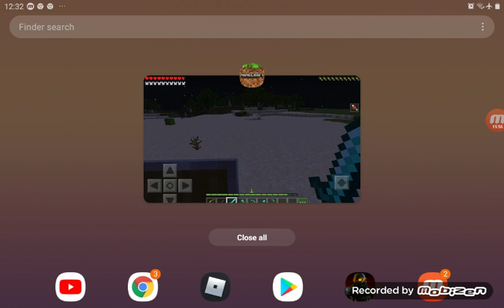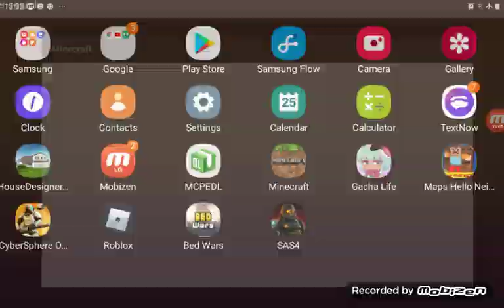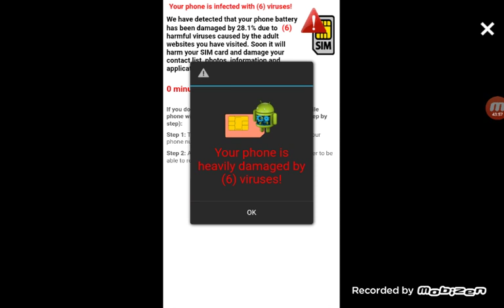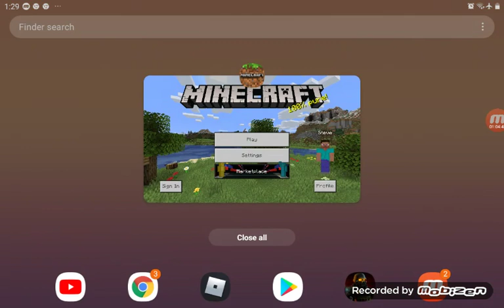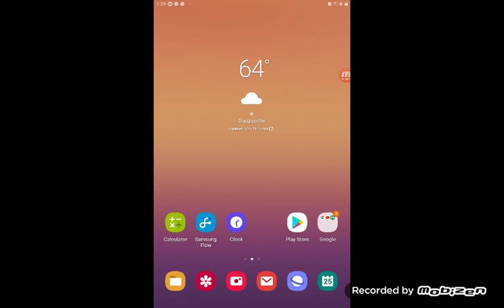Moni showing how to make a endopeddle and teach you how to make furniture and